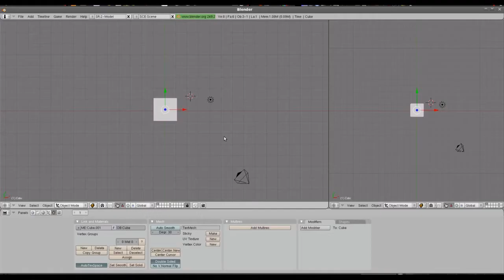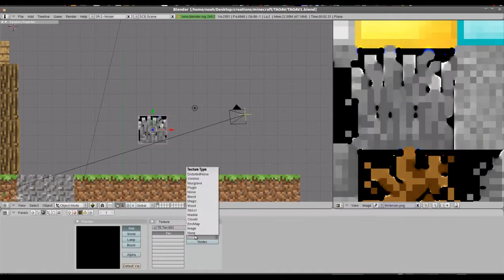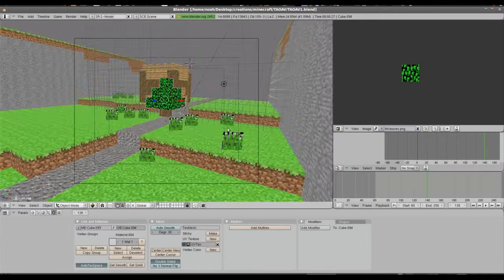200 subscriber bonus video! (minecraft timelaspe)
Here is a Bonus Timelaspe Showing the creation of the first models for my series "The adventures of a villager boy".
Thanks to EGA for the music.